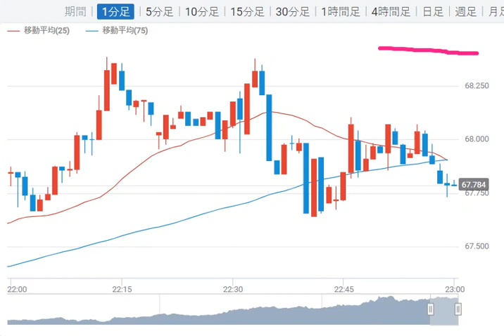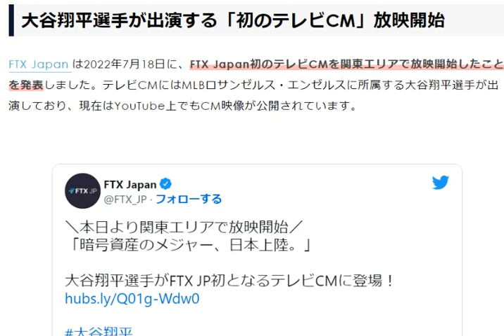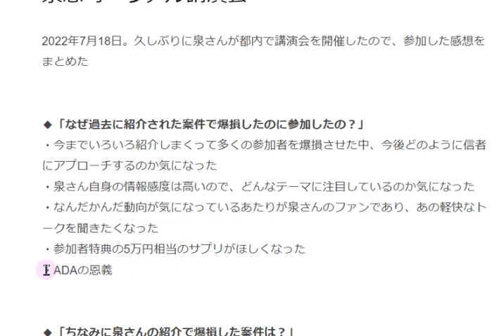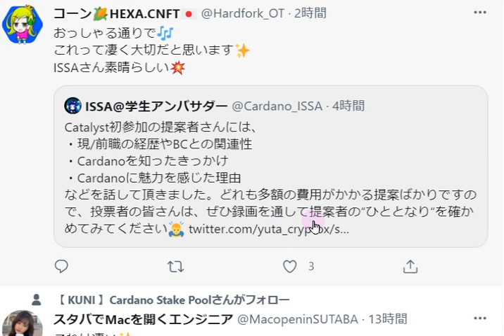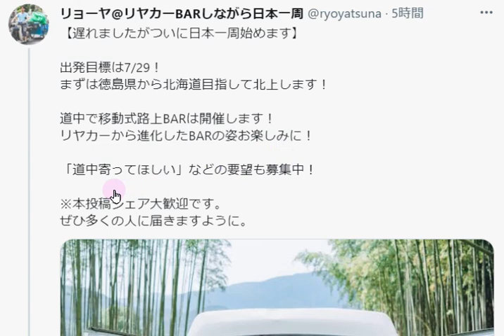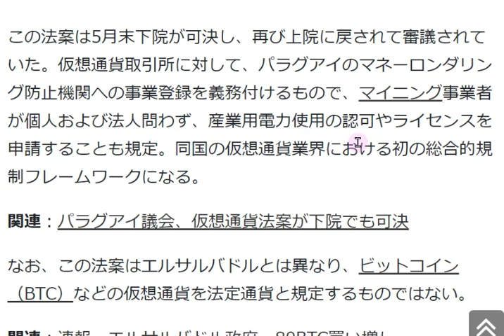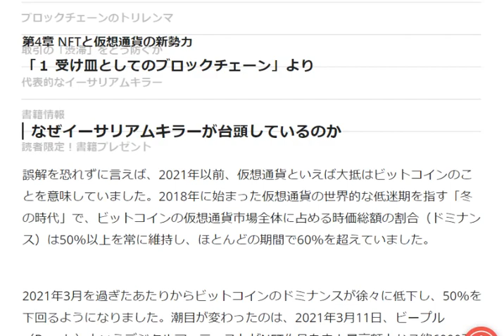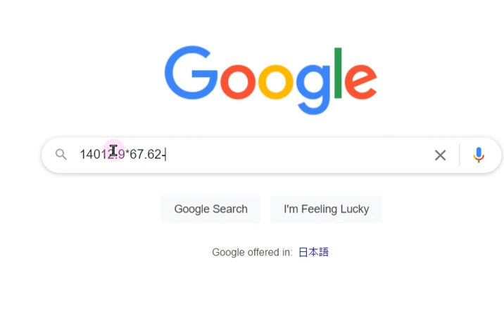【カルダノADA 10万円勝負!】20220718 第1218話 大谷翔平 FTXで日本上陸 947,553円（+847.5％）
■泉忠司氏日本で復活！！！　トモさん記事↓7/18

■後藤あつしさん、ブロックチェーン概要　わかりやすい資料です↓7/16
■otodojo nodes NFT　渦巻！Jpgstore で買えます。↓7/16

■カタリスト　ファンド９　DCスパーク提案！！

■カルダノサミットのメタバースNFTゲットした方はこちらをチェック↓7/9
■カルダノ解説本（英語）が出ました！↓7/8

■ロンドンのクリプト専門誌に掲載↓7/2
■イーサリアム　アップグレード　the marge

■カルダノVASILアップグレードスケジュール更新　コインポスト記事↓6/29
■Vasil メインネットのアップグレードのカウントダウンを開始　SIPOさん記事↓6/29

■米国下院から招待！動画は6/24(金)0:30から　↓6/17
　▼概要はこちら↓coffeeさんツイート翻訳まとめ↓6/24

■aichiさん　チャールズconsensusイベント総括動画翻訳↓6/15
■カルダノのウォレットは安全なのか？　チャールズさんがウォレット標準を提案↓6/14
■カタリストファンド９が開始しました。提案提出は6/9から↓